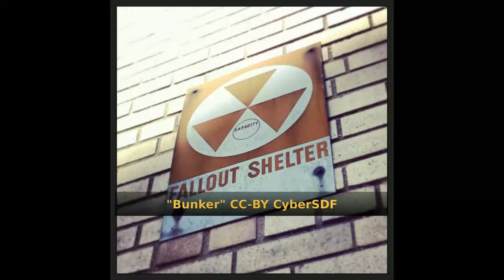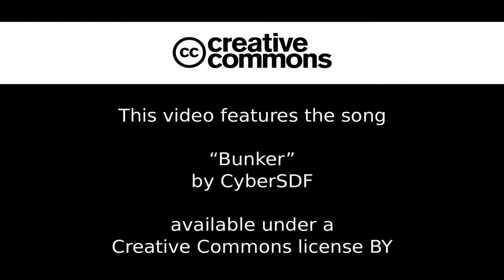CyberSDF - Bunker [Free/Libre music]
This sound pleases to your ears and gives you an emotional response?

If you use it for your work, please inform me.

Track picture: by Crocodilesareforwimps, "New York fallout shelter sign", CC-BY-SA 3.0